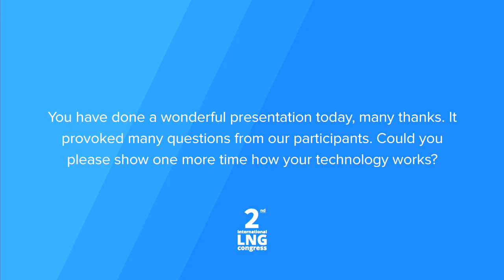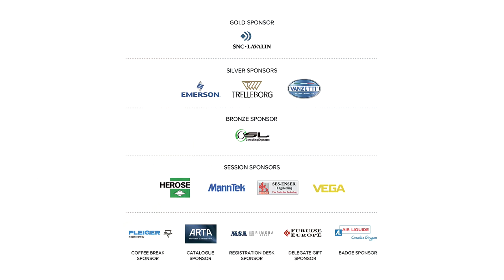Clemens Hengstler (VEGA Grieshaber KG) Interview @ 2nd LNG Congress, November 2016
We are glad to show you the 2nd International LNG Congress post event video. The event was hold in the format of closed-door environment and has united 150+ leaders of major gas companies, manufacturers, distributors, EPC contractors, end-users and governmental bodies. The Business Program has covered the main hot topics of today: new projects' outlook, technical aspects of LNG infrastructure development, LNG pricing & trading, as well as the positive and negative experience of end-users who have switched to LNG as a fuel.

Let's socialize!